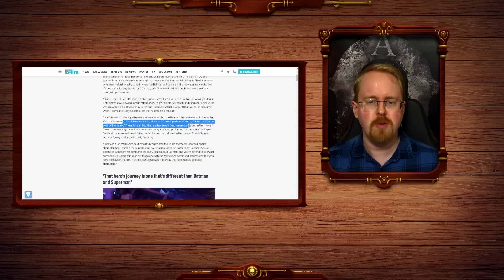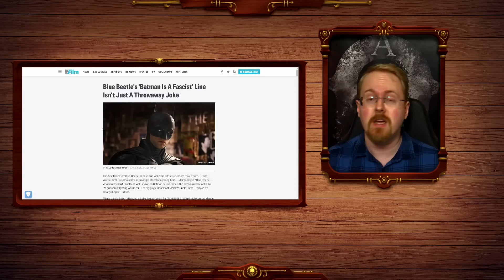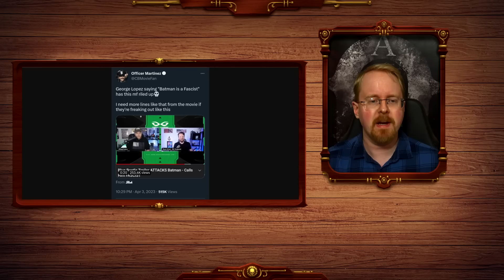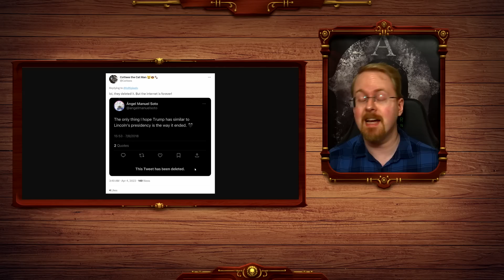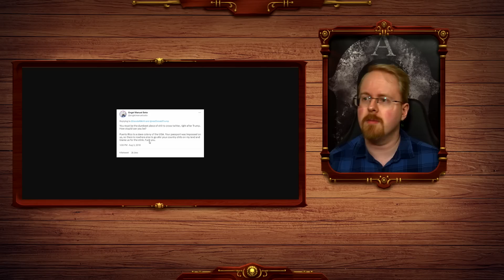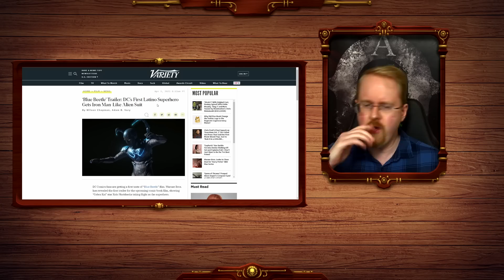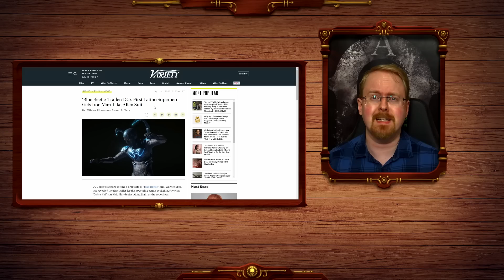Batman Is A Fascist Now! In New Desperate DC PR Ploy For Blue Beetle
I can imagine DC thinks it has the social capital to get away with this kind of shock marketing and considering the involved persons twitter... i recon this was less of a joke and more of a desperate marketing and virtue signal move